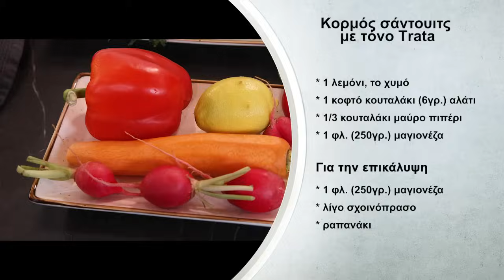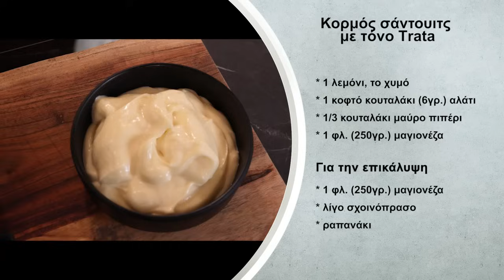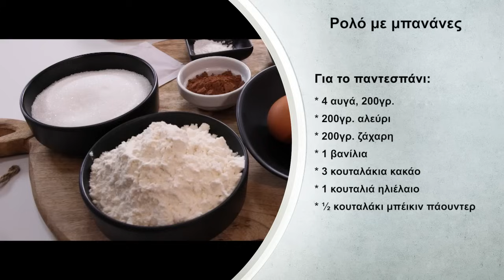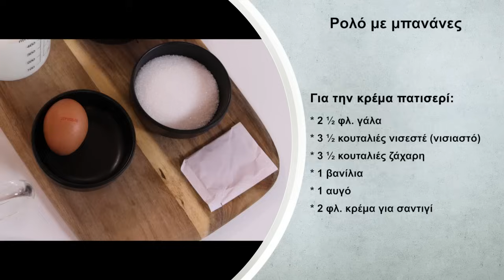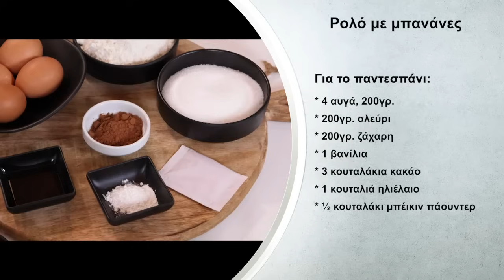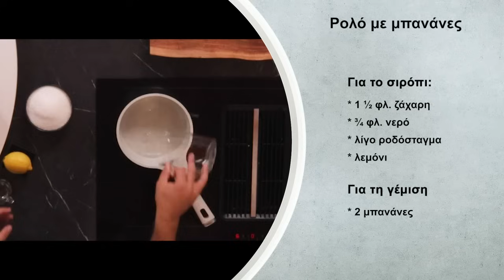Χρυσωμαγειρέματα εκπ.31 (14/10/2024) 2024/25 SigmaTV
Κορμός σάντουιτς με τόνο Τrata
Καλεσμένος: Κρίστοφερ Γενεθλίου, διαχειριστής ομάδας στο Facebook “Τhe Bellybuilders”
Συνταγη: Ρολό με μπανάνες

Η γνωστή και πολύ αγαπημένη τηλεμαγείρισσα ΧΡΥΣΩ ΛΕΦΟΥ, υπόσχεται να φέρει στην οθόνη σας την πλούσια παράδοση και τη μοναδικότητα της κυπριακής κουζίνας!

Η Χρύσω Λέφου, μια μαγείρισσα με μεγάλη ιστορία στον χώρο της γαστρονομίας, έχει αφιερώσει ολόκληρη τη ζωή της στη στήριξη και την προώθηση της κυπριακής κουζίνας, καθώς και στη διατήρηση των παραδοσιακών συνταγών για τις επόμενες γενιές. Μέσα από την εκπομπή "Χρυσωμαγειρέματα", θα μοιραστεί με τους τηλεθεατές την πείρα και την αγάπη της για τα αυθεντικά κυπριακά πιάτα, ενώ θα φέρει κοντά την παράδοση με τον σύγχρονο τρόπο ζωής.

Κάθε επεισόδιο της εκπομπής θα φιλοξενεί καλεσμένους με διαφορετικές γαστρονομικές προσεγγίσεις, προσφέροντας έτσι μια πολυδιάστατη εμπειρία για τους τηλεθεατές. Από γιαγιάδες που θα μοιραστούν τις παραδοσιακές τους συνταγές και τα μυστικά της κυπριακής κουζίνας, σεφ που θα παρουσιάσουν πιο πολύπλοκες γαστρονομικές δημιουργίες, καθώς και γνωστές προσωπικότητες, η εκπομπή "Χρυσωμαγειρέματα" θα έχει κάτι για όλους.

«Η γαστρονομία της Κύπρου είναι κομμάτι της ταυτότητάς μας, και μέσω της εκπομπής "Χρυσωμαγειρέματα" θέλω να δείξω στους τηλεθεατές πόσο σημαντικό είναι να διατηρήσουμε και να προωθήσουμε τις παραδόσεις μας με μία σύγχρονη ματιά», δηλώνει η Χρύσω Λέφου. «Κάθε πιάτο έχει μια ιστορία, μια ανάμνηση και κάθε συνταγή φέρει τις ρίζες και την ψυχή του λαού μας».

Η εκπομπή "Χρυσωμαγειρέματα" είναι ένα ταξίδι στην παράδοση και την γαστρονομική κληρονομιά της Κύπρου, που δεν πρέπει να χάσετε. Εκπλήξεις, χαρά, συγκίνηση, αναμνήσεις, νοσταλγία είναι μερικά από τα συναισθήματα που θα αναβιώσετε παρακολουθώντας την εκπομπή.

Συντονιστείτε καθημερινά στις 10:00 το πρωί στο ΣΙΓΜΑ, από τη Δευτέρα 2 Σεπτεμβρίου, για να ανακαλύψετε τα μυστικά της κυπριακής κουζίνας μαζί με τη Χρύσω Λέφου και τους ξεχωριστούς καλεσμένους της.